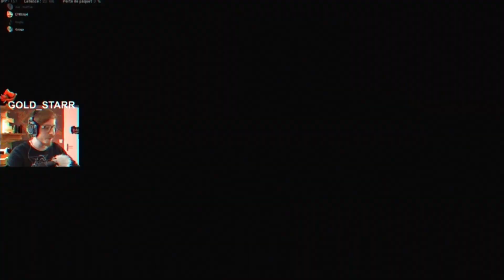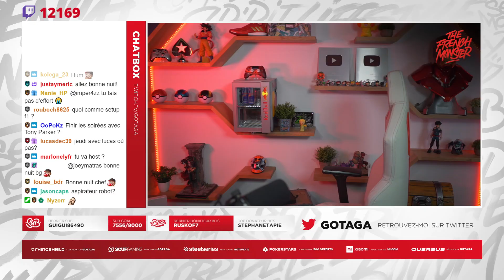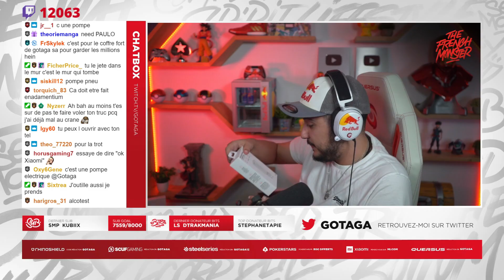MASTERKILL À L'ANCIENNE : ÇA COUTE TRÈS CHER 💸 (Ft. Cyril & Wartek)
Les billets volent dans tous les sens ! Il faut être là tous les lundis soir pour pouvoir en attraper 💰